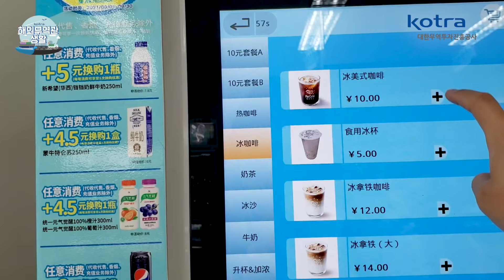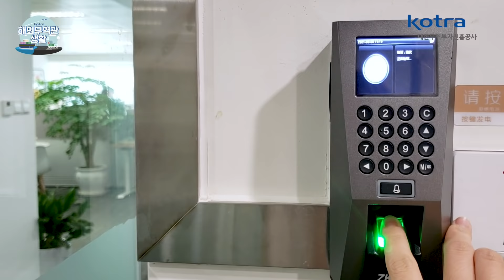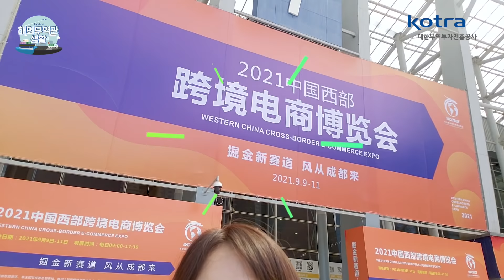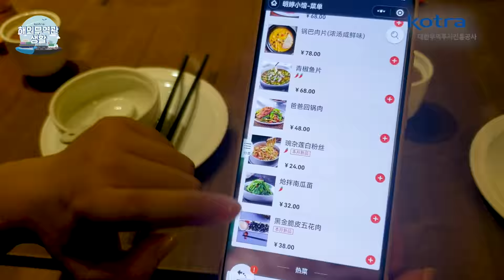미래 중국의 중요한 전략 거점! 중국 청두무역관의 하루! [해외무역관 브이로그 VLOG]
바쁘게 우리 기업을 지원하는 중국 청두무역관 브이로그 입니다😍

중국 서부 내륙지역의 중심도시로
다양한 인프라와 전략산업을 육성하고 있는 청두는
미래 중국의 중요한 전략 거점이라고 하는데요🧐

KOTRA 청두무역관을 통해 청두의 하루 함께보시죠!